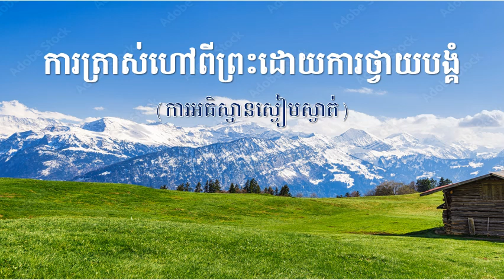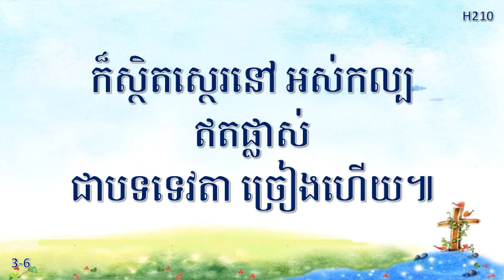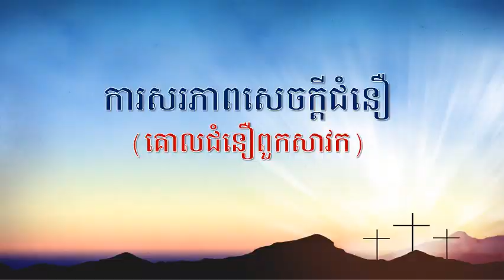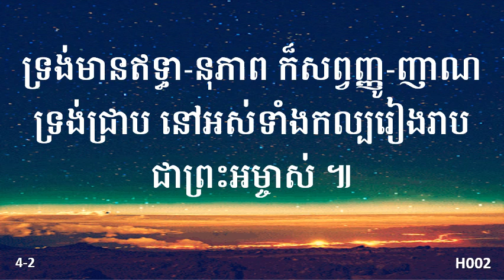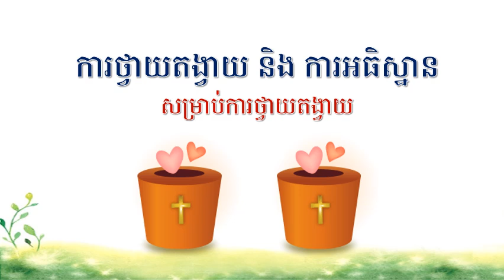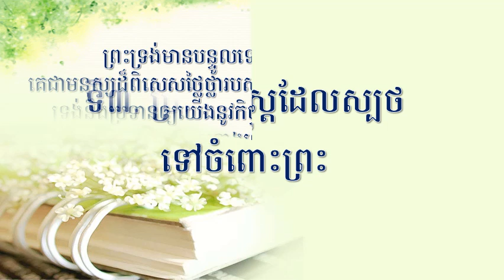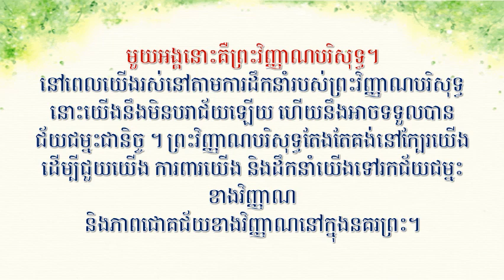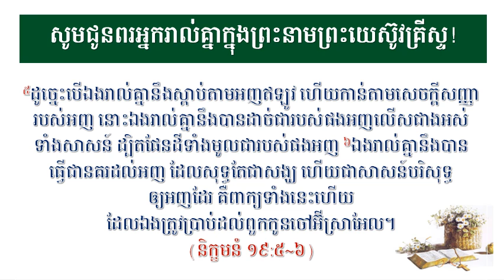August 11, 2024 Worship Service (Full) Dept. of Education in PPCC (캄장독 교육부)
១៣០ រឿងអំពីនគរព្រះ  “ព្រះទ្រង់ប្រទានច្បាប់ដល់រាស្ត្រជាទីស្រលាញ់របស់ទ្រង់”
하나님나라 이야기 130 "사랑하는 백성에게 법을 주시다"